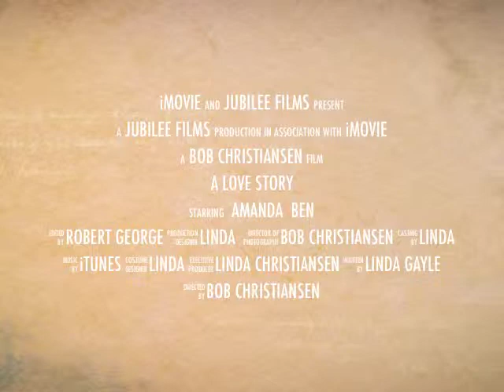Ben and Amanda's Wedding 2001